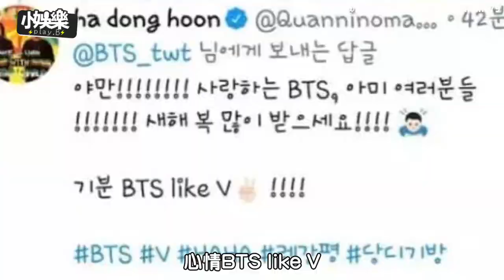【小娛樂】防彈V跟HaHa竟然有這層關係！這句話背後超暖含義